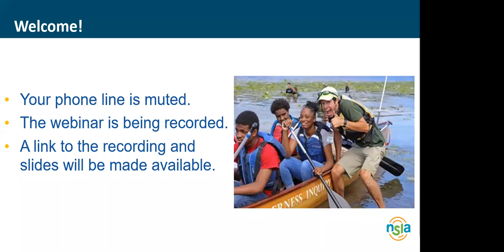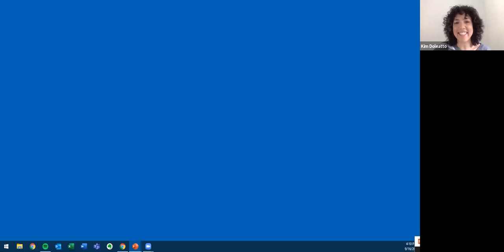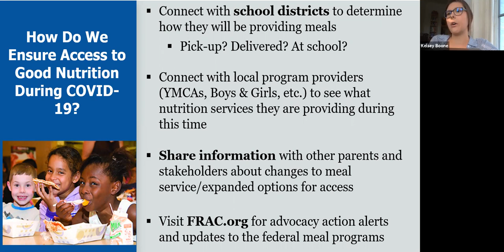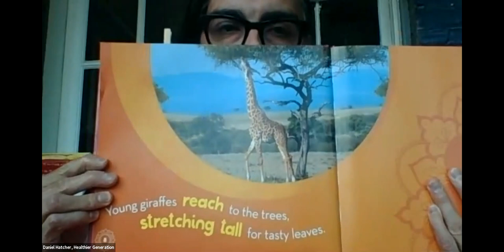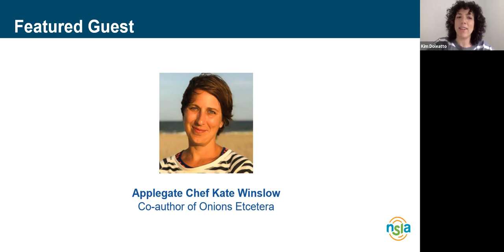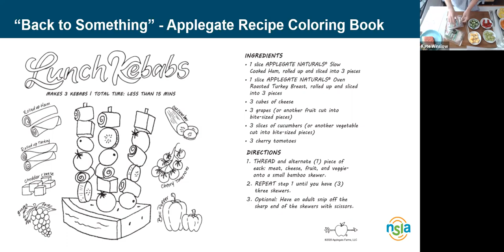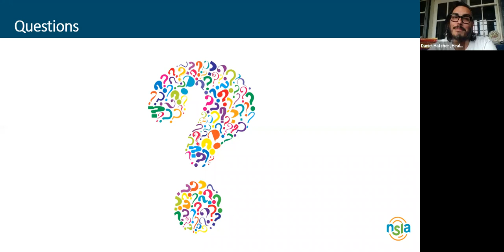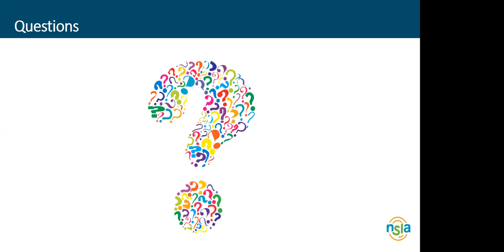Good Nutrition Matters: Tips, Quick Meal Tricks, and Back to School Strategies for Learning Success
Good nutrition is more important than ever as kids and families head back to a new school year in the midst of a pandemic. Many experts have raised concerns that the absence of structured school days, recess, and access to school nutrition programs may negatively impact children’s wellness. The good news is that by increasing access to fresh foods and a good diet, children can focus better, overcome health disparities, and ultimately grow strong in body, mind, and soul!

You’ll learn how to make the most of mealtime with chef and cookbook author Kate Winslow who will demo some delicious, and kid-friendly recipes and you’ll get tools to help you connect families in need to critical food services and School Nutrition Programs in your community.